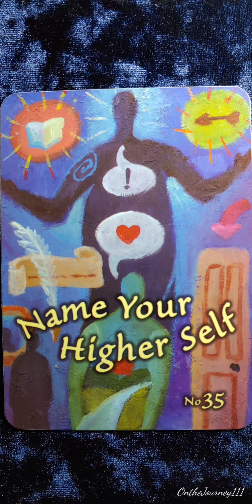Name Your Higher Self 🧖 Trust Your Vibes card meaning